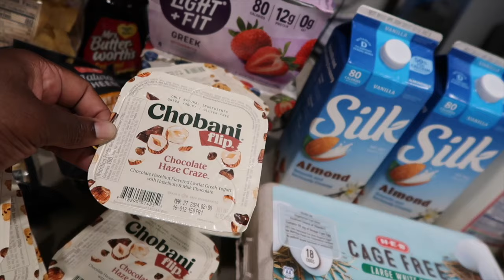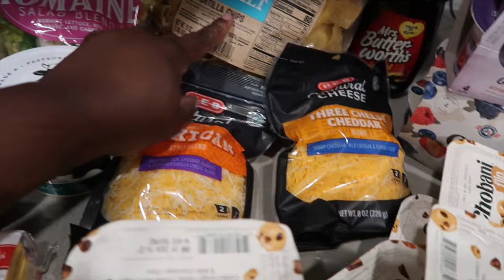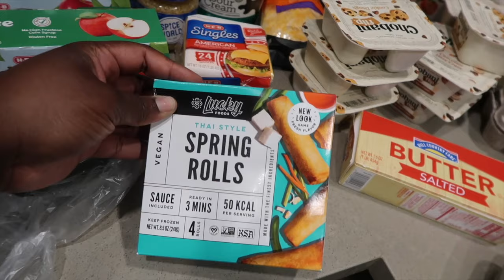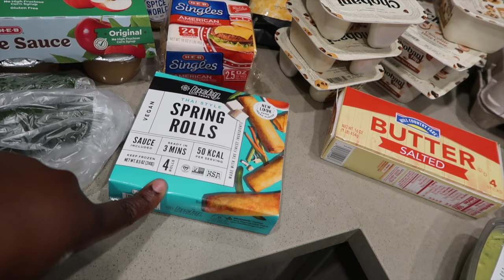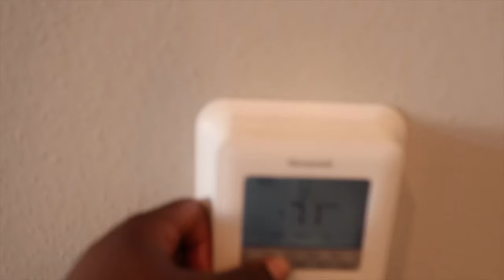VLOG | Apartment Updates! Part 4 | Failed Projects| Grocery Haul | Embarrassing Myself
Thank you for watching, if you like this video please make sure you give it a thumbs up and subscribe to the channel and hit the notification bell so that you will be notified when I make a post.

Product Links:

*Moforoco Shower Caddy Shelf Organizer Rack, Self Adhesive Black Bathroom Shelves

* Contemporary Velvet Upholstered Bed with Deep Button Tufting and Storage

MOVING VLOG 2| Setting up my Bed| Organizing the Closet| Mounting the TV | I ALMOST DROPPED THE TV!

Upload Day: Every Sunday